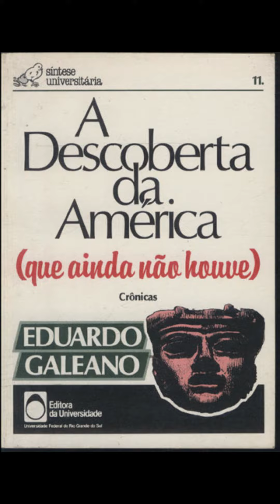6. - A DEFESA DA PALAVRA 6.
Na sexta leitura Galeano escreve sobre como a sociedade tende a organizar-se de tal modo que ninguém se encontre com ninguém, e a reduzir as relações humanas ao jogo sinistro da competição e do consumo nos usando uns contra os outros.

Aqui nesta playlist vamos fazer algo um pouco fora do convencional, trazendo para vocês uma leitura do livro “A descoberta da América (que ainda não houve)” de 1988 do jornalista e escritor uruguaio Eduardo Hughes Galeano, mais conhecido pelo seu livro “As Veias Abertas da América Latina” de 1971.

Este livro é o apanhado de crônicas e notas ao longo da sua carreira até 1988, compilados em um único compendio. Cada capítulo pode ir de 5 linhas até 5 páginas de extensão.
Isso não vai ser uma resenha ou análise do livro. Isso fica a cargo de quem assistir e os comentários estão aí para que você expresse o que lhe pareceu, seja concordando ou discordando.
A ideia é lançar um vídeo por capítulo, como uma forma de compartilhar um pouco do pensamento crítico de Galeano, tendo em vista que a Democracia não é apenas uma conquista mas uma luta diária pela sua defesa. Ainda mais em tempos em que se busca resgatar os sombrios anos de ditadura pelos quais tanto Brasil quanto Uruguai (e na verdade todos os países da América Latina e do Sul) passaram.
Então ativa as notificações para lermos este livro juntos.
Se por alguma razão o Youtube te recomendou este vídeo e você ainda não segue o canal por favor o considere.

Se gostou deixe seu 👍LIKE e compartilhe para que esse conteúdo chegue a mais pessoas.

"A Descoberta Da América - (que Ainda Não Houve)"
"As Veias Abertas da América Latina"

GALEANO, Eduardo. A descoberta da América (que ainda não houve). 1ed. Trad. Eric Nepomuceno.
Porto Alegre: Editora da Universidade/UFRGS, 1988, 94p. - Série Síntese Universitária.